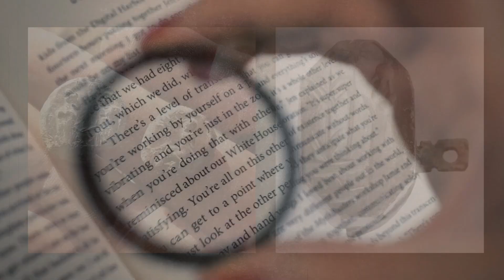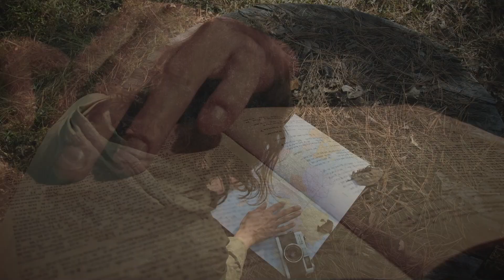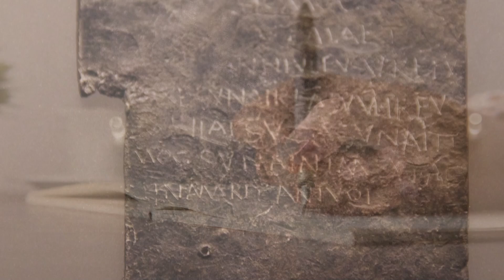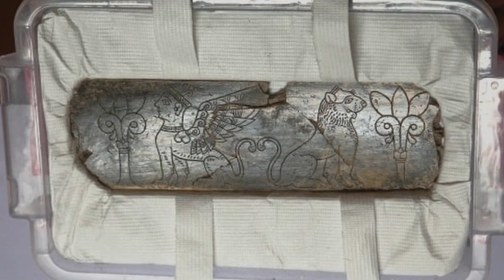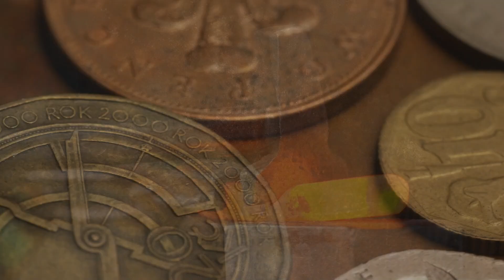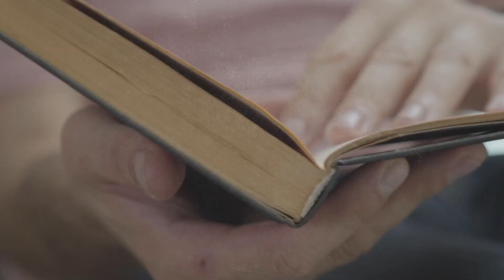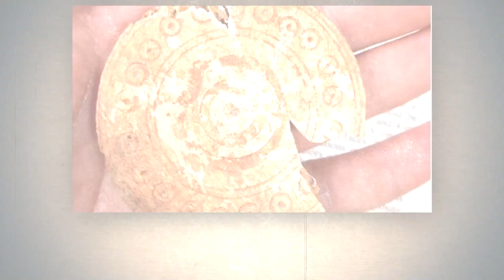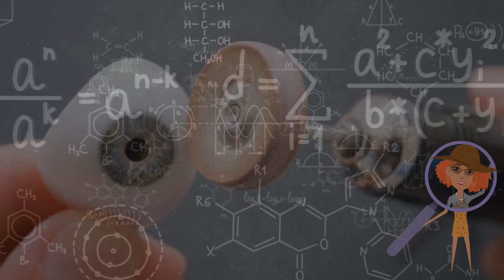Unbelievable Archaeological Discoveries They Didn't Teach You in School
In this video, we dive into the most unbelievable archaeological discoveries that were never taught in school but have reshaped our understanding of history. These incredible finds, ranging from bizarre artifacts to mysterious ancient structures, challenge traditional narratives and leave scientists and archaeologists amazed. What secrets do these discoveries hold, and why are they so rarely discussed?
Join us as we explore the science behind these groundbreaking finds and uncover the mysteries they reveal. From unexplained technologies to puzzling evidence that defies explanation, these discoveries offer a fresh perspective on the ancient world. Archaeologists have uncovered clues that tell stories of lost civilizations, forgotten knowledge, and mind-boggling achievements that seem almost impossible by today's standards. Prepare to be captivated by the crazy twists and fascinating mysteries hidden within these archaeological discoveries. If you’re curious about history, science, and the untold secrets of the past, this video will leave you questioning everything you thought you knew.